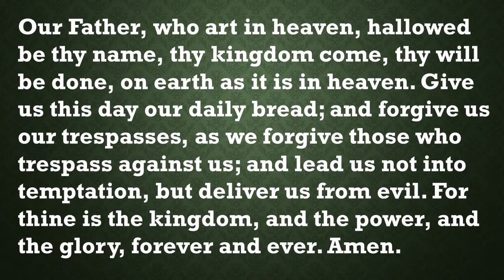Our Daily Devotion, July 12, 2021